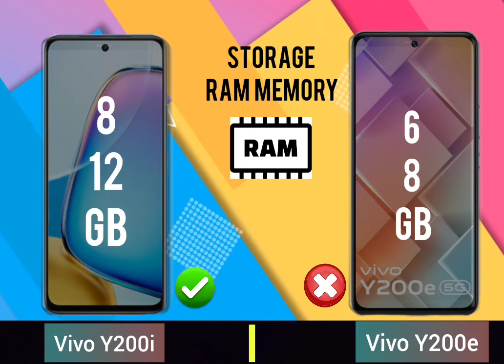Vivo Y200i Vs Vivo Y200e ll Full Comparison ⚡which one is best ?